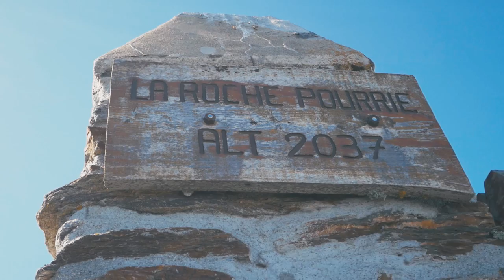[Greg Into the Wild] Escapade savoyarde - Direction la Roche Pourrie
Votre humble serviteur se permet quelques jours de voyage sur le continent. Direction la Savoie pour quelques balades fort sympathiques et pour le moins aériennes.

Commençons dès lors par une promenade "sportive" vers la Roche Pourrie, non loin d'Albertville, d'où le panorama qui s'offre à nous jusqu'au Mont Blanc s'avère saisissant.

Le tout nimbé dans une mer de nuages, comme pour rendre cette vue encore plus exclusive...